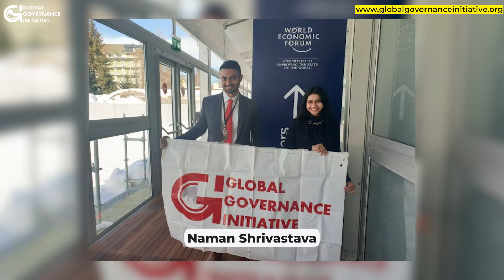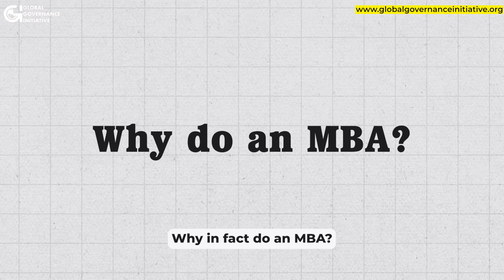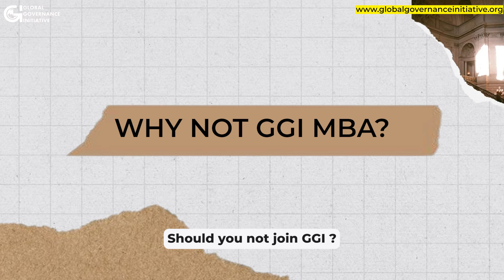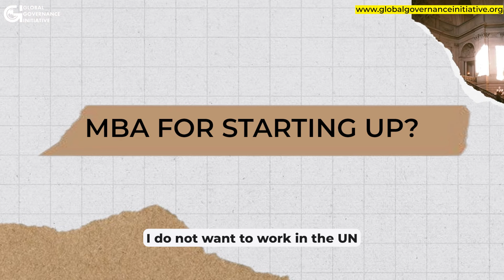How to get into Global Governance Initiative ?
GGI Cofounders Naman Shrivastava and Shatakshi Sharma discuss the student cohort of GGI and why we are different than the rest.

For more details, check out the link below ❤️!